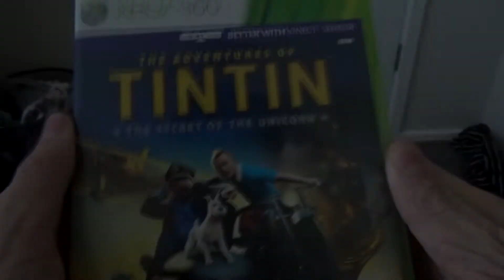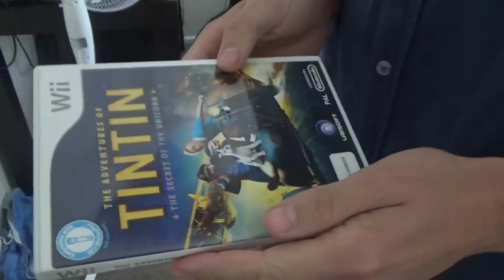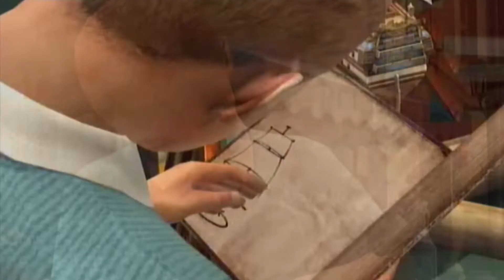Tintin Games Part 2: Secret of the Unicorn - Billlius Reviews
Part 2 of my Tintin Games review.
This time, I take a look at the game based on the 2011 film.